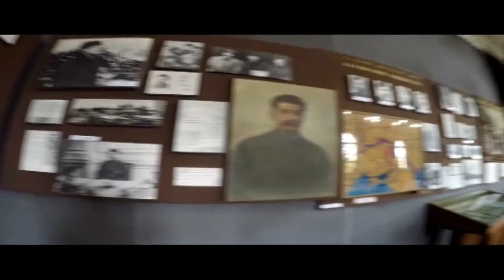Georgia Holiday (autotrip Skoda Favorit)